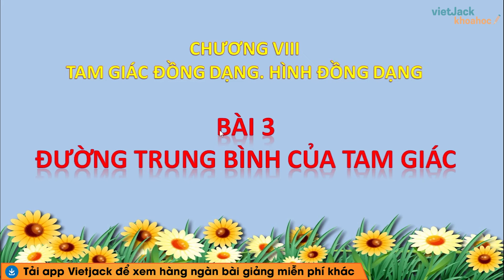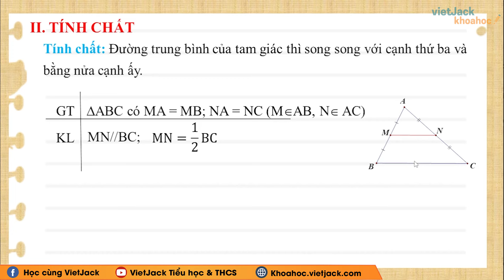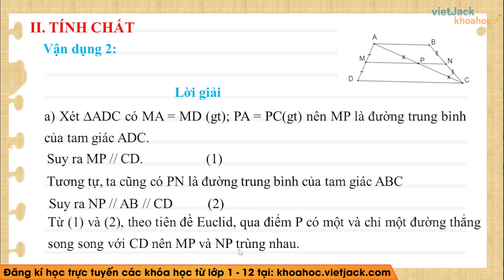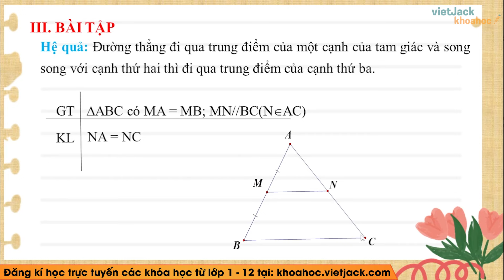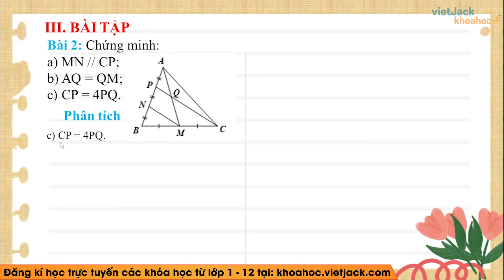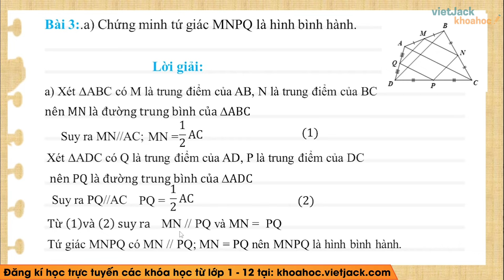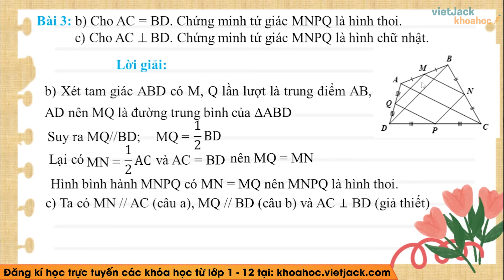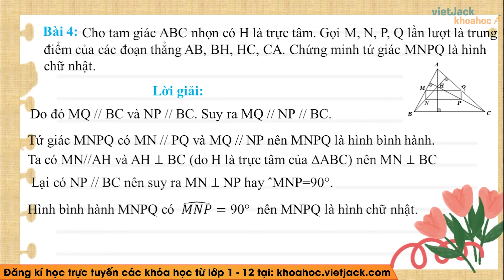Toán 8 Cánh diều Bài 3 Đường trung bình của tam giác - Chương 8 - Cô Ngô Vân (DỄ HIỂU NHẤT)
Toán 8 - Cánh diều | Bài 3: Đường trung bình của tam giác - Cô Ngô Vân (DỄ HIỂU NHẤT)

Bài giảng này cô sẽ giúp các em tổng hợp toàn bộ kiến thức trọng tâm bài Đường trung bình của tam giác trong chương trình học mới của Bộ Giáo dục - Bộ sách Cánh diều - Toán lớp 8. Video này, cô cũng sẽ giải tất cả các bài tập của bài học này trong sách. Chú ý theo dõi bài học cùng cô nhé!

00:00 Giới thiệu
00:39 I. Định nghĩa
02:56 II. Tính chất
11:05 III. Bài tập